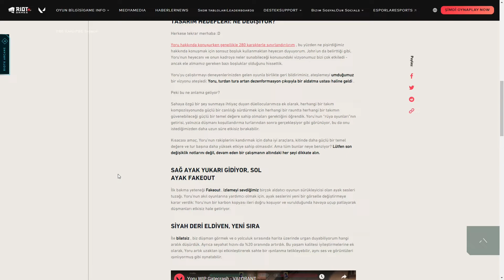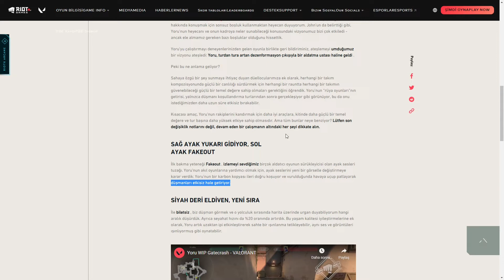YORU BUFF SONUNDA GELİYOR ! | VALORANT YORU REWORK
Valorant yoru buff ne zaman gelicek Valorant yoru buff ne zaman geliyor sorularına yanıt verdik hepimizin beklediği Valorant yoru rework sonunda oyuna geliyor Valorant yoru rework çıkış tarihi konularına değindik Valorant videomu beğendiyseniz beğenmeyi ve kanalıma abone olmayı unutmayın.